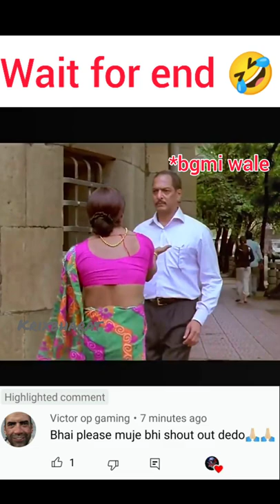premium crate opening bgmi | new premium crate opening | luckiest premium crate opening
Hello guys,
Bharat here

Welcome to my amazing gaming video.
You are very lucky to have come here.

On this channel you will get to see videos related to pubg/bgmi, like gameplay, tips/tricks and trend of gaming.

I first started playing this game when bgmi was launched in india.
So I'm playing this game(pubg/BGMi) since July 2021.

My device- OPPO F15 (4/64)
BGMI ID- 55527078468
Editing app - inshot, kinemaster
Recorder(via mobile) - x recorder

Thanks for reading and visiting 😊

Keep supporting and smiling ☺️

ignore this 👇😀

BGMI PREMIUM CRATE OPENING | FREE 10+ PREMIUM CRATE OPENING TRICK | NEW PREMIUM CRATE OPENING TRICK

 KRIxBHaRaT

premium crate opening pubg

premium crate opening bgmi tricks

premium crate leaks bgmi

premium crate voucher 60uc

premium crate opening pubg tricks

premium crate opening bgm

premium crate new

premium crate opening bgmi m416 glacier trick

premium crate opening pubg m416 glacier trick

premium crate opening trick

premium crate opening pubg m416 glacier

premium crate opening trick in bgmi

bgmi premium crate opening trick malayalam

bgmi premium crate opening tricks tamil

best premium crate opening trick in bgmi

premium crate opening trick pubg mobile new premium crate opening trick
 new premium crate opening trick bgmi premium crate opening pubg
 m416 glacier trick

bgmi premium crate opening trick

pubg premium crate opening trick malayalam

premium crate opening pubg mobile

premium crate opening pubg m416 glacier 2 times

premium crate opening pubg tricks bgmi

premium crate opening pubg m416 glacier trick bgmi

premium crate opening pubg malayalam

premium crate opening pubg tricks malayalam

premium crate opening bgmi m416 glacier

premium crate opening bgmi today

premium crate opening bgmi new

premium crate opening bgmi tamil

premium crate opening bgmi m416 glacier trick today

premium crate opening bgmi tricks tamil

premium crate opening bgmi tricks malayalam

bgmi crate opening trick malayalam

bgmi crate opening tricks tamil

bgmi crate opening trick m416 glacier

bgmi crate opening trick hack

bgmi crate opening trick telugu

bgmi crate opening trick today

bgmi crate opening tricks classic

bgmi crate opening trick or treat

pubg crate opening tricks

pubg crate opening tricks malayalam

pubg crate opening tricks tamil

pubg crate opening trick 2022

how to open premium crate in bgmi

how to open premium crate in pubg

how to open premium crate

how to open premium crate in bgmi new update

how to open premium crate in pubg to get legendar items

how to open bgmi crate trick

how to open bgmi crate

how to open bgmi premium crate

how to open rp crate in bgmi

how to open supply crate in bgmi

how to open premium crate in bgmi for m416 glacier

how to open royal pass elite crate in bgmi

how to open new premium crate in bgmi